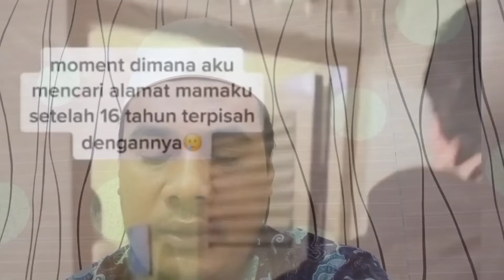BERI KEJUTAN BERTAHUN-TAHUN BARU BERTEMU ORANG TUA NYA.TERHARU MENETESKAN AIR MATA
terkadang kita merasa jauh kepada Orang tua.Sayangnya Orang tua kepada anak tanpa batas.
kecintaan Orang tua pada anak tidak bisa di ukur dengan uang.
maka hormatilah Orang tua.
ikuti perintahnya